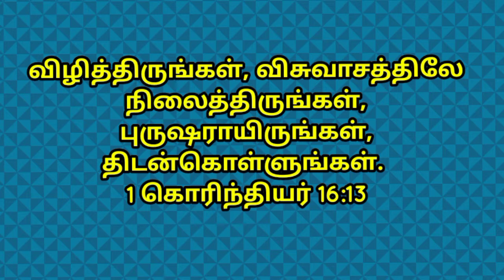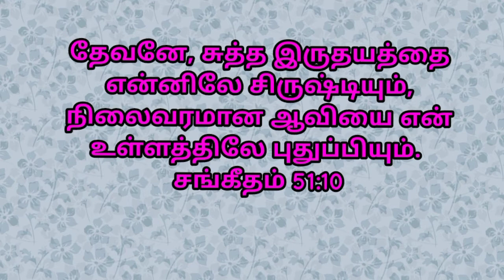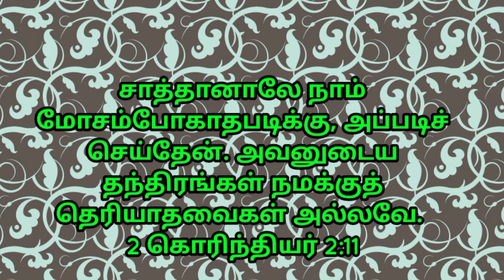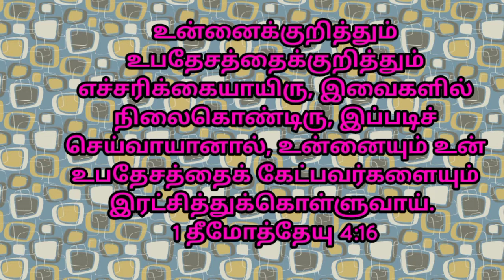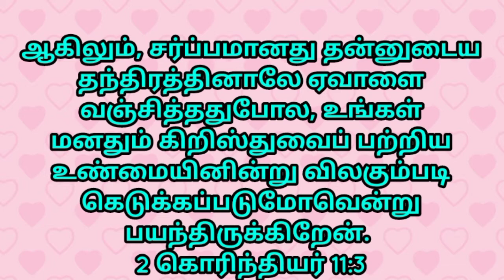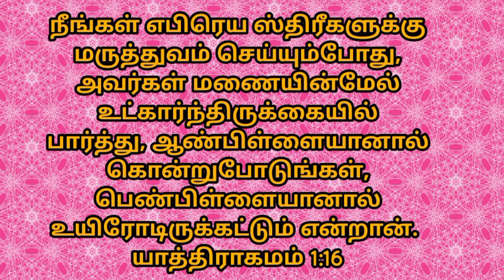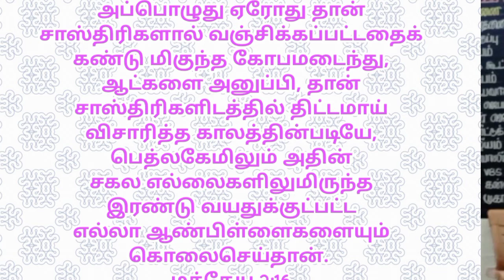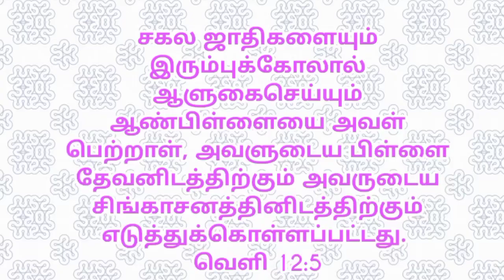புருஷாயிருங்கள்.. Pr.S.A.அன்புதாசன் (வட இந்திய கிருபாசனம்-மும்பை)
இந்த தேவசெய்தி ஐயா Pr.S.A.அன்புதாசன்.. அவருடைய தெய்வீக அதிகாரத்துக்கு உட்பட்ட பிள்ளைகளுக்கு அவரை சார்ந்த விசுவாச பிள்ளைகளுக்கும் ஊழியர்களுக்கும் கொடுக்கப்பட்ட தெய்வீக செய்தி...
 இதில் வருகின்ற வார்த்தைகள் உங்களுக்கு ஏற்றுக்கொள்ளக் கூடிய சூழ்நிலையில் இல்லாவிட்டாலும் இது யாரையும் புண்படுத்த வேண்டும் என்ற அடிப்படையில் ஒளிபரப்பவில்லை சத்தியத்தை இந்த உலகம் அறிய வேண்டும் என்ற அடிப்படையில் இந்த தேவசெய்தி ஒளிபரப்பப்படுகிறது

சபை வருகைக்கு முன் எதற்கு ஆயத்தப் பட வேண்டும்?
புருஷராயிருக்க என்ன செய்யனும்? போன்ற கேள்விகளுக்கு பதில் இந்த காணொளியில் உள்ளது...
இது ஒவ்வொரு ,விசுவாசிகளும் குறிப்பாக ஊழியக்கரார்களும் கண்டிப்பாக பார்க்க வேண்டியது.

பிரியமானவர்களே இது போன்ற ஆரோக்கியமான உபதேசங்கள் அடங்கிய செய்திகள் வருகின்ற நாட்களில் நம்முடைய சேனலில் பதிவு செய்யப்படும் நீங்கள் அதுகேட்டு தேவனுடைய ஆசீர்வாதத்தை பெற்றுக் கொள்ளுங்கள்...
தேவ ஊழியன்
P.கார்த்திக் ஜோஷ்வா
GHRIST OF KILIYUR JEBAVEEDU..
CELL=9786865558